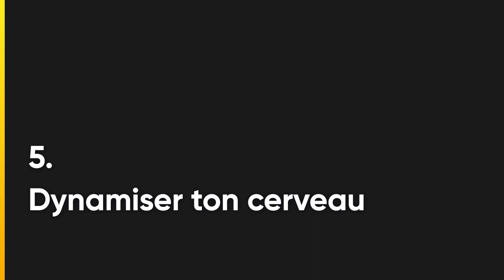Déjouer le stress et la perte de temps : gagne en efficacité ! #554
⇩ 35 questions stratégiques pour développer ton entreprise. Auto-diagnostique ton activité pour planifier et centrer ton action pour (enfin) développer ta clientèle ! ⇩

5 points spécifiques pour atteindre tes objectifs : comment et sur quoi te focaliser, gagner en efficacité et réussir tes objectifs avec une énergie débordante ! Évoquons ensemble le Focus, la spécificité des objectifs, les OKR, libérer et dynamiser ton cerveau. Prépare-toi à une petite révolution !

⚡️⚡️ Demande maintenant ta session Clarté: Start, Action & Scale! avec David
le vrai coup de pied que personne n'ose te mettre :

✅  Rejoins l’accélérateur pour donner un vrai coup d’accélération à ton business
1. Prendre du recul pour me libérer du stress et gagner en focus,
2. Découvrir et consolider ma singularité pour être reconnu-e,
3. Découvrir mon client idéal (persona, avatar) pour un processus de vente pointu,
4. Créer mon offre irrésistible, mon service d'excellence pour que mes clients réclament mon produit,
5. Créer ma machine à vendre, dans le monde réel comme en ligne, avec éthique et coeur,
6. Apprendre à générer du trafic sur mon site Internet pour plus de clients,
7. Apprendre les tactiques d’accélération du démarrage et Growth Hacking (Data, Résultats, Diffusion) pour plus de CA
8. Apprendre et créer mes séquences de suivi client (email, ...) pour fidéliser et mieux convertir,
9. Automatiser mon entreprise pour me libérer du temps.

Pour les fondateurs d’entreprises, producteurs ou artisans qui veulent conserver leur équilibre tout en développant un business ambitieux, même si le business n’est pas naturel pour toi.

♥ A PROPOS :David Levesque, fondateur de l'accélérateur BusinessTemple, 2014
Mentor, conférencier, auteur, cuisinier 🙂
Un mentorat d’affaires holistique inspiré du Running Lean du monde des Startup, du Growth hacking, de la neuroscience pour t’aider à attirer les bons clients et développer ton activité, avec éthique et esthétique.
Pour impacter durablement ta vie et contribuer à un monde meilleur.
Même si le business semble ne pas être ta première nature.